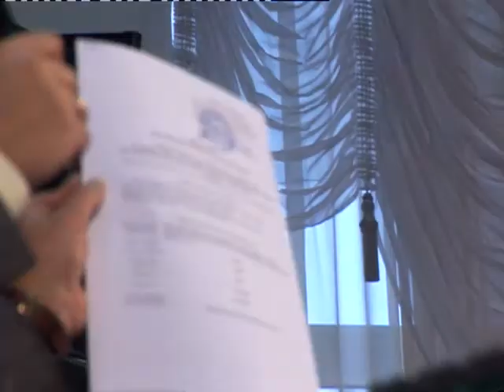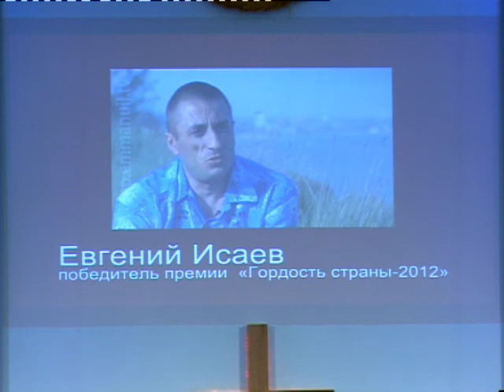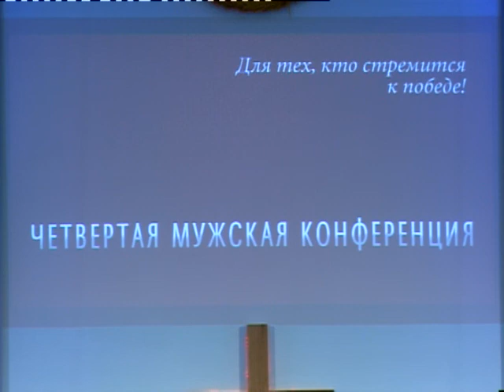«Буря з пустелі». Микола Савчук + субтитри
Трансляція недільного служіння та проповідь на тему «Буря з пустелі» в церкві «Спасіння» за 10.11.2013р. Проповідує пастор церкви «Спасіння» Микола Савчук.